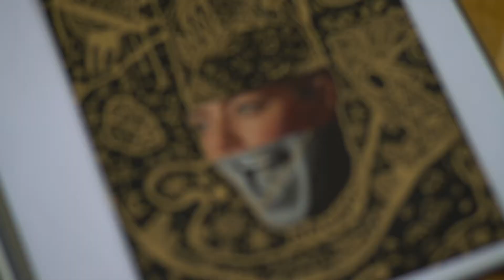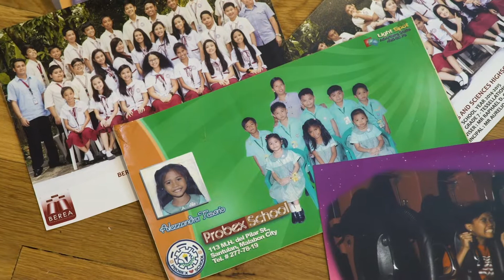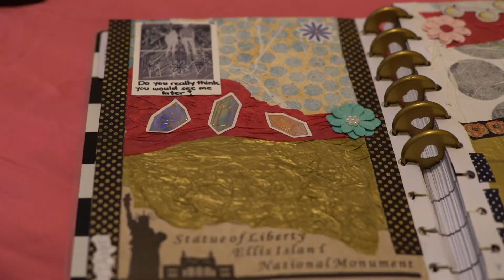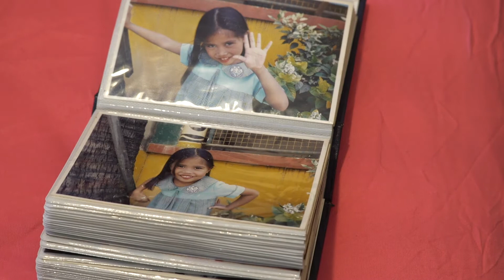Alezzandra Tesorio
Documentary of Alezzandra Tesorio, a Filipino immigrant, artist and high school student.